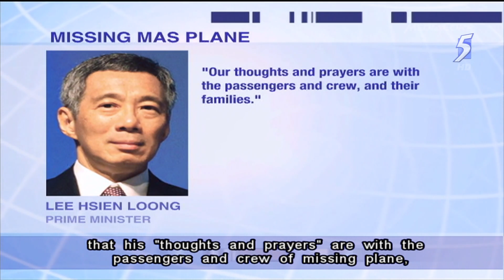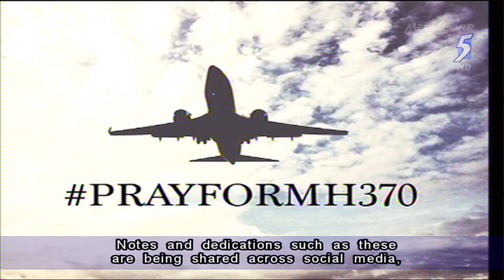Malaysia Airlines hunts for missing plane carrying 239 - 08Mar2014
KUALA LUMPUR: Malaysia Airlines said a flight carrying 239 people from Kuala Lumpur to Beijing went missing early Saturday, and the airline was notifying next of kin in a sign it feared the worst.

The airline said flight MH370 disappeared at 2:40 am local time (1840 GMT Friday), about two hours after leaving Kuala Lumpur International Airport. It had been due to arrive in Beijing at 6:30 am local time (2230 GMT Friday).

The Boeing 777-200 was carrying 227 passengers, including two infants, from 13 different nationalities, and 12 crew members. No Singaporeans were on board the missing flight, according to Malaysia Airlines in a statement on its Facebook page.

China's state television said 158 of the passengers were Chinese. Some 160 Chinese had been due to be on the flight but two missed it, according to Xinhua, quoting China's Civil Aviation Administration.

"We deeply regret that we have lost all contacts with flight MH370 which departed Kuala Lumpur at 12.41 am earlier this morning bound for Beijing," Malaysia Airlines Group Chief Executive Officer Ahmad Jauhari Yahya said in a statement.

The statement said the Malaysian flag carrier was working with authorities, who had launched an effort to locate the aircraft.

"Our team is currently calling the next-of-kin of passengers and crew," Ahmad Jauhari said.

"Our thoughts and prayers are with all affected passengers and crew and their family members."

The airline's Kuala Lumpur-Beijing route passes over the South China Sea, and remote parts of the Indochinese peninsula before entering southern Chinese airspace.

A Malaysian Airlines spokeswoman said she could not immediately provide further details, but the airline said it would soon hold a press conference in Kuala Lumpur.

"This news has made us all very worried," Chinese Foreign Minister Wang Yi said in Beijing.

"We hope every one of the passengers is safe. We are doing all we can to get more details."

A report by China's Xinhua news agency said contact was lost with the plane while it was over Vietnamese airspace.

Xinhua also quoted Chinese aviation authorities saying the plane did not enter China's air traffic control sphere.

A spokeswoman with a Thai agency that monitors the country's airspace told AFP the plane also did not cross over Thailand. Vietnamese officials said they had no information on the plane.

A Beijing airport spokeswoman said the facility had activated an emergency response system. Screens at the airport indicated the flight was "delayed".

An accident would be a huge blow for the carrier, which has bled money for years as its struggles to fend off competition from rivals such as fast-growing AirAsia.

It recorded its fourth straight quarterly loss during the final three months of 2013 and warned of a "challenging" year ahead due to intense competition.

The carrier admitted in 2012 it was in "crisis", forcing it to implement a cost-cutting campaign centred on slashing routes and other measures.

In 2011, it chalked up a record 2.5 billion ringgit ($767 million) loss.

In July 2013, a Boeing 777-200 operated by South Korea's Asiana Airlines skidded off the runway upon landing at San Francisco's international airport after it clipped a seawall before touching down.

Three people died.

"We're closely monitoring reports on Malaysia flight MH370. Our thoughts are with everyone on board," the manufacturer said in a statement on its Twitter feed.

Boeing has been beset by problems with its high-tech 787 Dreamliners put into service two years ago, including a months-long global grounding over battery problems last year.

The information vacuum regarding the flight touched off a frenzy on social media, which saw an outpouring of concern for passengers and unconfirmed rumours that the plane had landed safely in southern China.

Malaysian Airlines has said those rumours were false, The Star newspaper reported.

A spokesman told the Sydney Morning Herald that Australian passengers were on board but could not confirm how many.

Malaysia Airlines (MAS) has suffered few accidents in its history.

One of its jets crashed in 1977 in southern Malaysia, killing all 93 passengers and seven crew.

A smaller Twin Otter aircraft, operated by its unit MASwings, crashed upon landing in Malaysia's Sabah state on Borneo island last October, killing a co-pilot and a passenger.

There were no immediate signs of passenger relatives descending in large numbers on Beijing's airport.

An AFP journalist saw one woman enter the arrivals zone at the airport and break down in tears. She was led away by police.